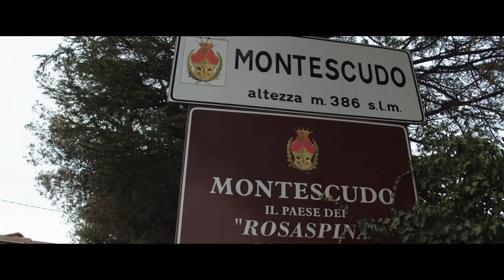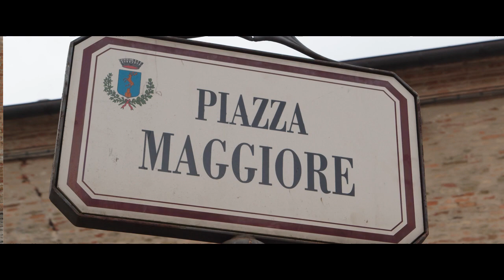Strade Bianche di Romagna - Ricognizioni con Davide Cassani | ExtraGiro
L'evento si terrà il 20 aprile da Mondaino (RN) a Mondaino (RN).